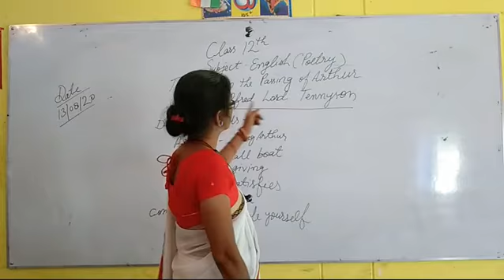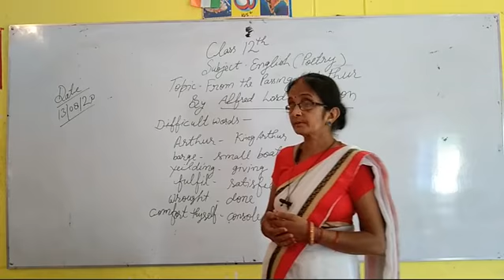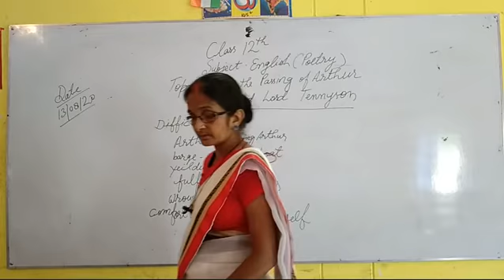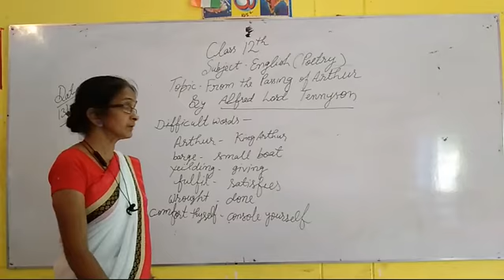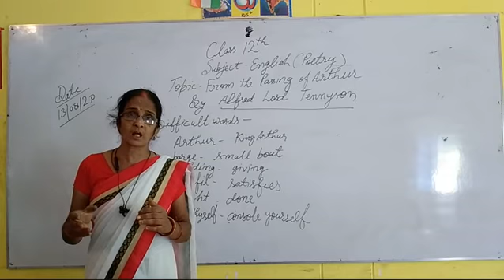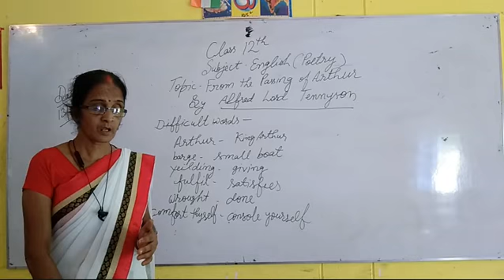Class 12 Eng lecture 1